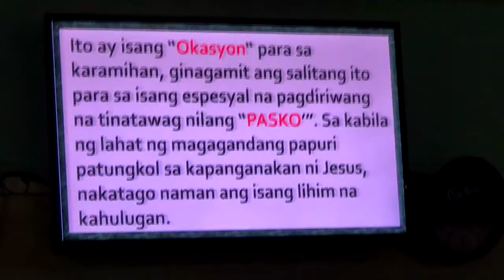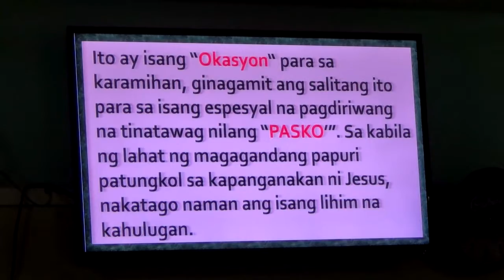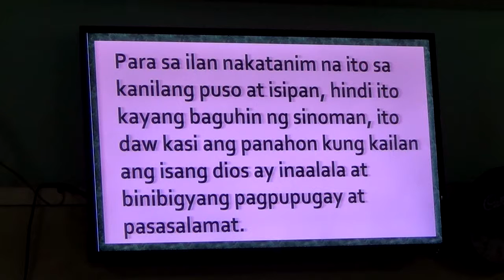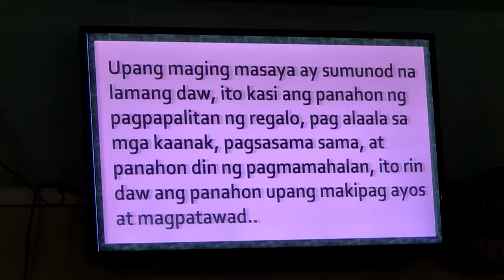EP253PT01 The Origin of Christmas